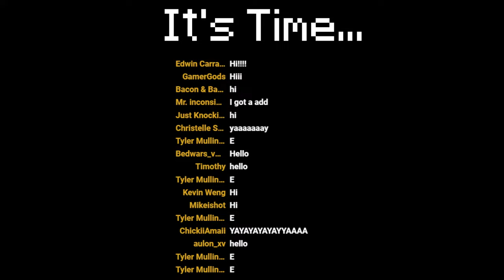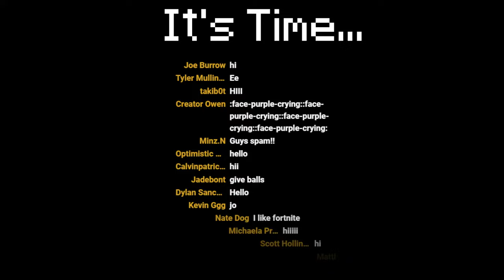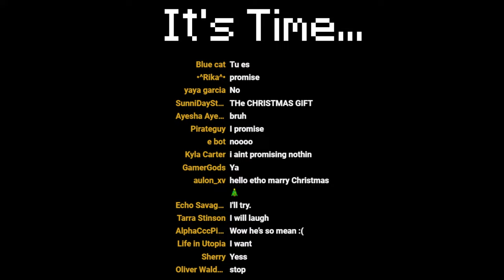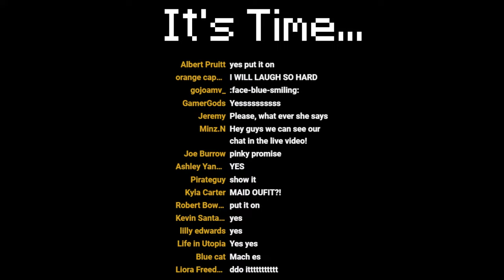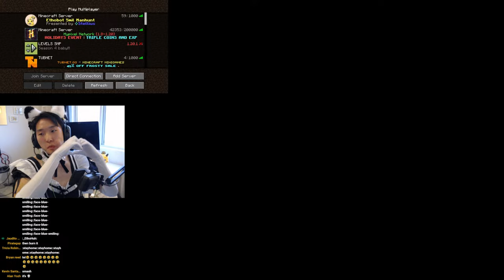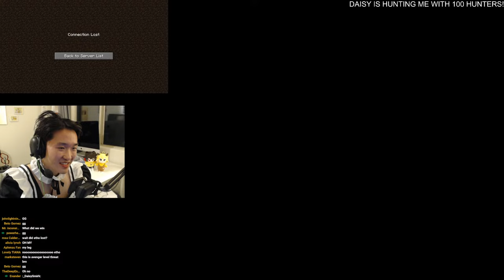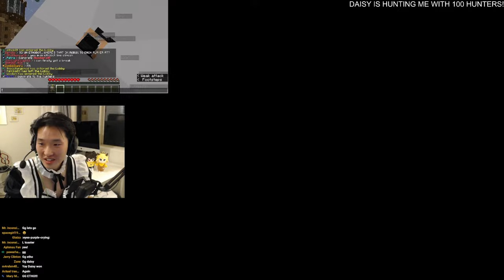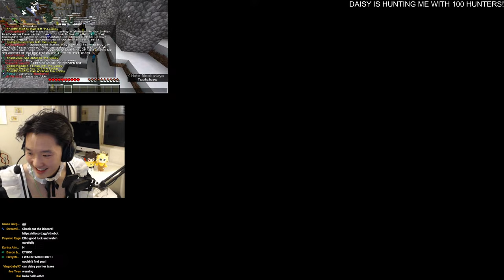Minecraft 100 Player MANHUNT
I have hired 4 Minecraft PVP Masters to Protect me Against 100 HUNTERS!
Our Goal is to BEAT MINECRAFT Before anyone can kill me!